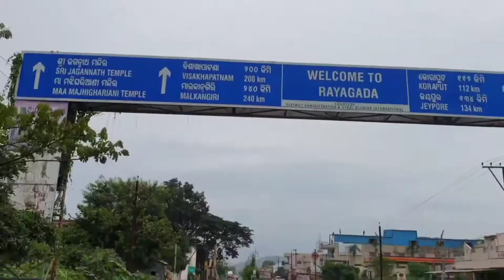Rayagada Market Vlogs Video 🔥🔥🔥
Chaliye Dosto Rayagada Market Gumunye Keliye Janaye Please Dosto Mera Saath Chaliye    🙏🔥🔥💔💯